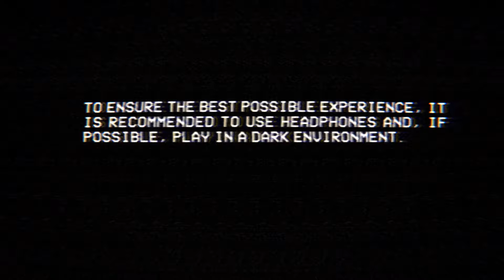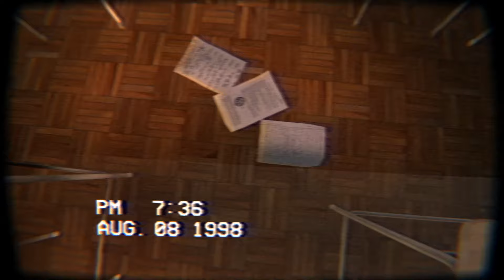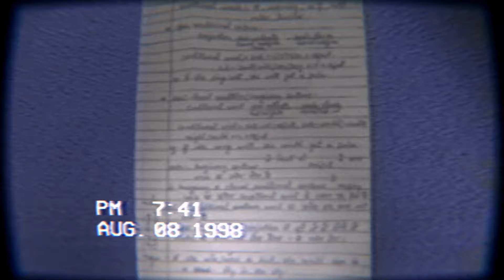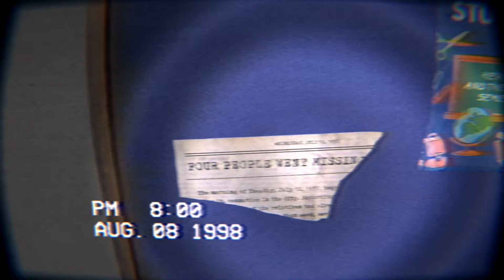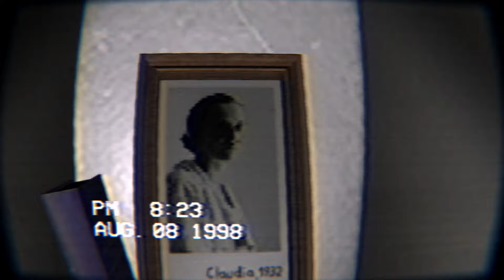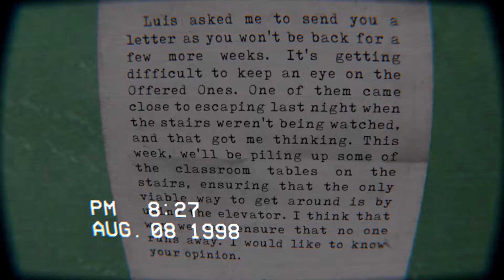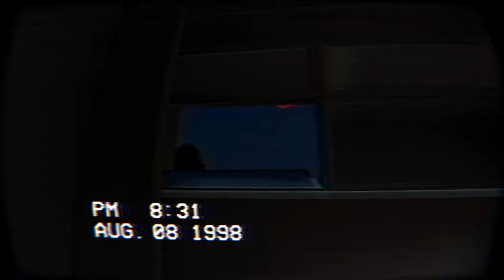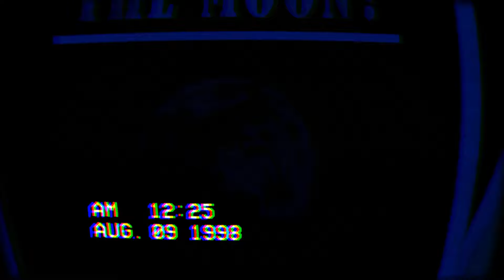The Building 71 Incident Full Gameplay 👁️ Indie Horror Game No Commentary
BACKSTORY
Between 1997 and 1998, building 71, at a university in the south of Brazil, was closed after allegations of a gas leak. However, during this period, on several occasions, suspicious activities were detected from within the building. An employee whose identity was not disclosed, decided to investigate and record the origin of such activities. The man ended up being considered missing by the police, but portions of the recording are now being released to the public.